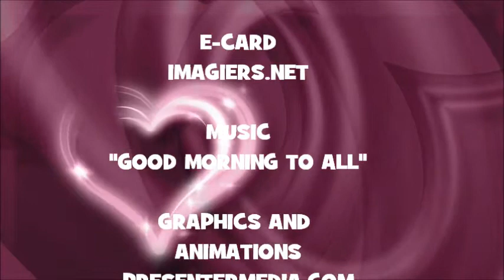¡FELIZ CUMPLEAÑOS CECIL!